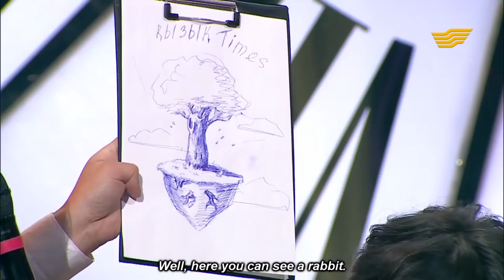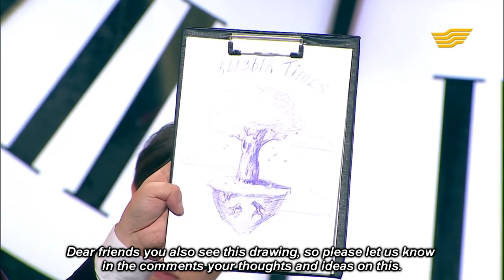[ENG SUB] MADMEN - Qyzyq Times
If you want to send us a request you can easily do it through tumblr or this